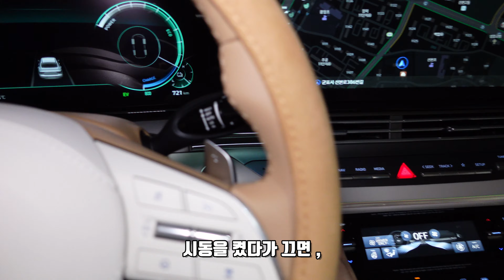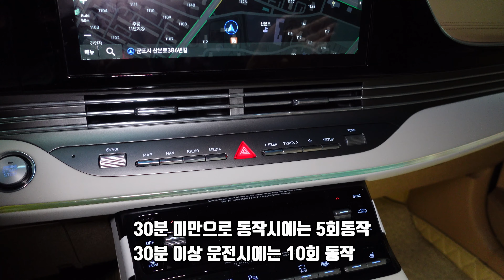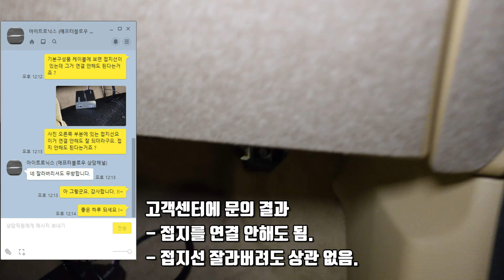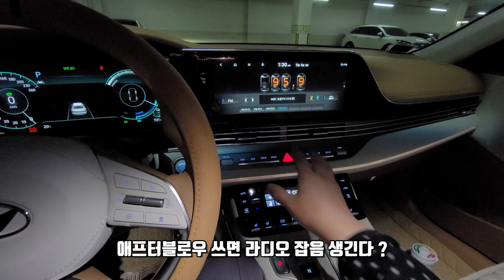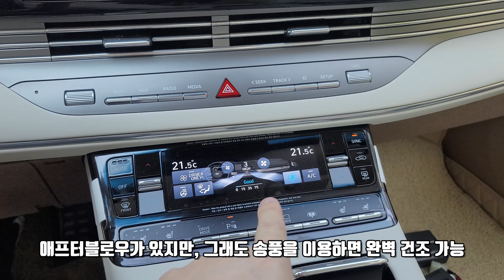애프터블로우 설치방법 (더뉴그랜저 하이브리드) 아이트로닉스 , 코코블로워시그니처 비교 평가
애프터블로우 설치방법을 소개합니다.
제 차량은 더뉴그랜저 하이브리드 입니다. 하이브리드는 설치 방법이 약간 다르네요.
아이트로닉스 애프터블로워와 코코블로워시그니처 비교 평가도 해보려고 합니다. 두개가 비슷하면서도 좀 다르네요. 사용해본 내용을 영상으로 자세히 만들어 봤습니다. 처음 설치하는 방법은 어렵지 않으므로 따라해보세요.

위 링크는 더뉴그랜저 하이브리드 차량에 대한 링크 입니다.